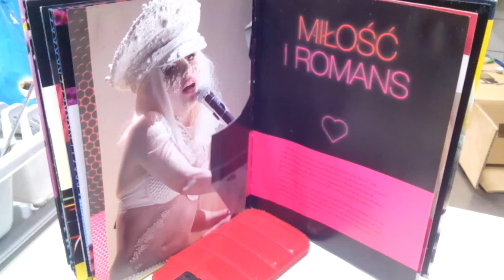LICHWA JUŻ JEST ŚCIGANA!!